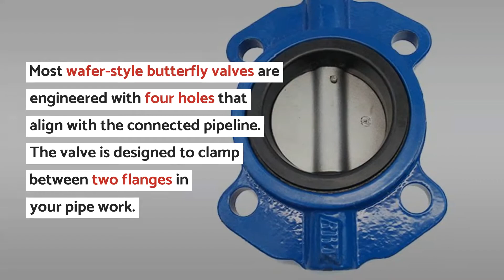Wafer vs. Lug Style Butterfly Valves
A butterfly valve is a type of quarter-turn valve that controls the flow of a product in a pipeline. From pharmaceuticals to manufacturing and food processing, the valve has a variety of applications and can be used to limit solid, liquid, or gas material flow. Butterfly valves are usually grouped into two types: lug-style and wafer-style. Learn about the differences between these types of butterfly valves from the experts at Red-White Valve.